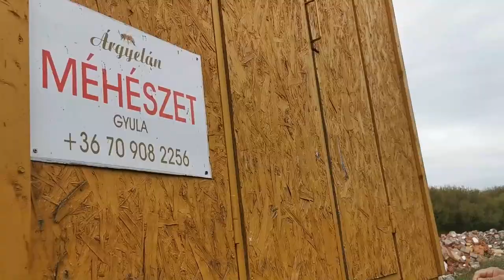Méhmustrán az Árgyelán méhészetben